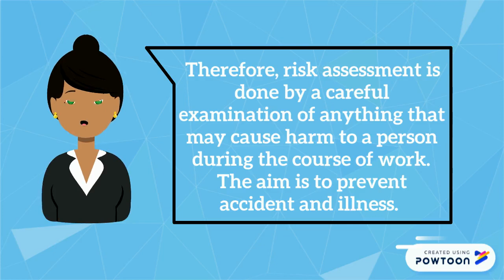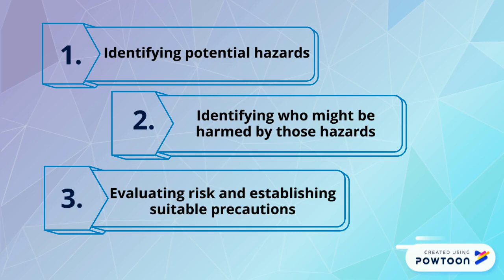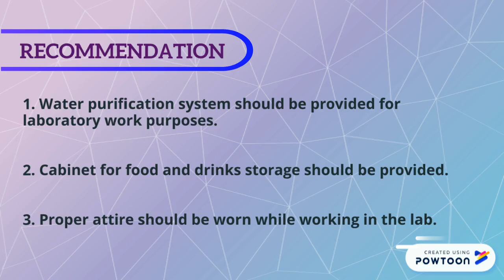Risk Assessment Video